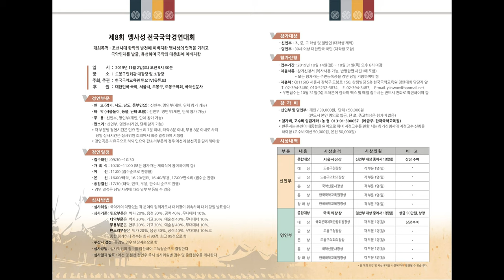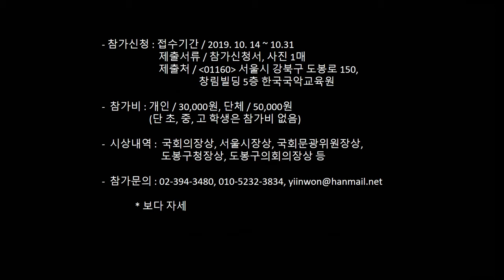제8회 맹사성전국국악경연대회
한국국악교육원
        제 8회 맹사성전국국악경연대회

개최목적 - 조선시대 향악의 발전에 이바지한 맹사성의 업적을 기리고
                   국악인재를 발굴, 육성하며 국악의 대중화에 이바지함

o 일시 : 2019년 11월 2일 오전 9시 30분

o 장소 : 도봉구민회관 대강당 및 소강당

o 주최, 주관 : 한국국악교육원

o 후원 : 대한민국 국회, 서울시, 도봉구, 도봉구의회, 국악신문사

o 경연부문 :
- 민요/경기, 서도, 남도, 동부민요 : 신인부, 명인부
- 타악/사물놀이, 풍물, 난타 포함 : 신인부, 명인부
- 무용 : 신인부, 명인부
- 판소리 : 신인부, 명인부
* 각 부문별 경연시간은 민요, 판소리 5분 이내, 타악 8분 이내, 무용 8분 이내로 하되 당일 심사시간은 심사위원 회의에서 최종 결정하여 시행함.

* 경연곡은 자유곡으로 하되 민요와 판소리 부문의 경우 예선과 본선곡을
달리해야 함

o 경연일정 :
- 접수확인 : 09:30 ~10:30
- 개회식 : 10:30~11:00 /모든 참가자는 개회식에 참가하여야 함
- 예선 : 11:00 /접수순으로 진행
- 본선 : 16:00/타악, 16:20/민요, 16:40/무용, 17:00/판소리 :접수순 진행
- 종합결선 : 17:30 / 타악, 민요, 무용, 판소리 순으로 진행
- 축하공연 및 시상 : 18:00~19:00
* 경연 일정은 당일 사정에 따라 일부 변동될 수 있음.

o 심사방법
- 심사위원 : 국악계의 덕망 있는 각 분야의 권위자로서 대회장이 위촉하며 대회 당일 발표한다
- 심사기준 : 민요부문은 박자 20%, 음정 30%, 공력 40%, 무대 매너 10%, 타악부문은 박자 20%, 기교 30%, 예술성 40%, 무대 매너 10%, 무용부문은 안무 20%, 기교 30%, 예술성 40%, 무대 매너 10%, 판소리부문은 박자 20%, 음정 30%, 공력 40%, 무대 매너 10%로 종합 평가하되 점수는 최저 90점, 최고 99점으로 함
- 수상자 결정 : 동점일 경우 연장자순으로 함
- 심사방법 : 심사위원의 점수를 합산하여 고득점순으로 결정하되, 동점의 경우 연장자 순으로 한다
- 심사결과 발표 : 예선 및 본선, 종합결선 경연후 즉시 심사위원별 점수 및 종합점수를 게시한다

o 참가대상
- 신인부 : 초, 중, 고 학생 및 일반인 /대학생 제외
- 명인부 : 30세 이상 대한민국 국민 /대학생 포함

o 참가신청
- 접수기간 : 2019년 10월 14일~ 10월 31일 오후 6시 마감
- 제출서류 : 참가신청서 /복사사용 가능, 반명함판 사진1매 포함
* 모든 참가자는 주민등록증을 경연 당일 지참하여야 함
- 제출처 : 01160 서울시 강북구 도봉로 150, 창림빌딩 5층 한국국악교육원 경연대회 담당자 앞. T. 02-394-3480, 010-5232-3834, F. 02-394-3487, Email.
* 우편접수는 10월 31일 도착분에 한하며 팩스 및 메일 접수 시는 반드시 전화로 확인하여야 함

o 참가비
- 신인부 및 명인부 : 개인 / 30,000원, 단체 / 50,000원(반드시 본인 명의로 입금, 단 초, 중고 학생은 참가비 없음)
* 참가비, 고수비 입금계좌 : 농협 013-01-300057 예금주 한국국악교육원
* 반주자는 본인이 대동함을 원칙으로 하며 지정고수를 원할 시는 참가신청서에 지정고수 신청을 해야함 (고수비 : 예선 50,000원, 본선 50,000원)

o  시상내역 : 국회의장상, 서울시장상, 도봉구청장상, 도봉구의회의장상, 국악신문사장상 등